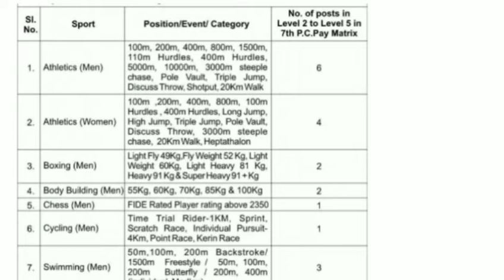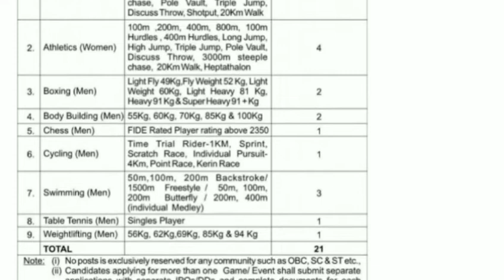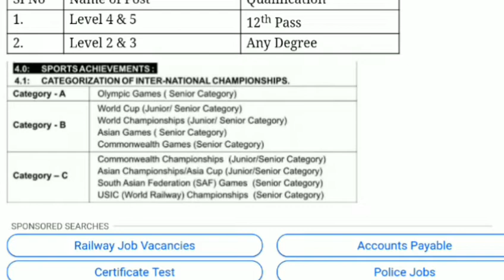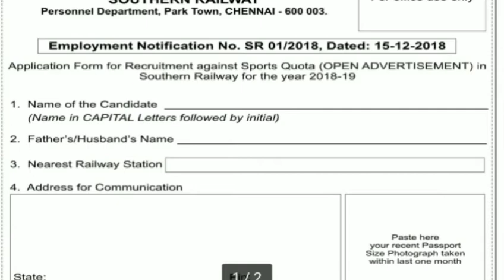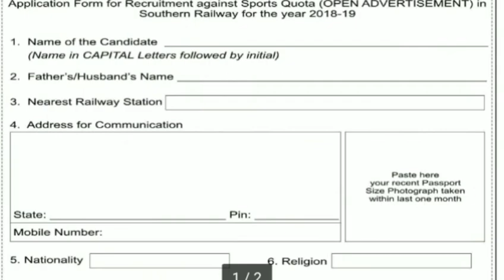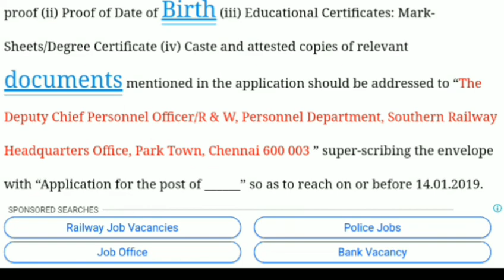Southern Railways Requirements || 12th,Any Degree Qualifications || Specially in Sports persons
Address:
The Deputy Chief Personnel Officer/R & W, Personnel Department, Southern Railway Headquarters Office, Park Town, Chennai 600 003.

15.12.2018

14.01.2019